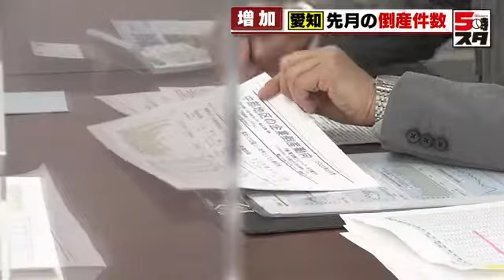【日銀 景気判断を据え置き】今後の愛知の景気は 専門家に聞く（2022年4月7日）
企業の倒産などは今後、愛知の景気にどう影響するのでしょうか？
専門家に詳しく伺います。

一年でおよそ５６０の企業を調査している東京商工リサーチ名古屋支社、嶺澤博徳情報部長です。よろしくお願いいたします。

Ｑ　先月、愛知県で、負債総額１０００万円以上の倒産は２７件で２月よりも１０件増えています。景気が悪くなっているということ？
◆前年同月比では１０件減少、単月の倒産件数をとらえて景気が悪くなっているとは言い難い。

Ｑ　先月の愛知の倒産件数が前年とくらべて減ったのはなぜ？
◆コロナ禍に苦しむ企業を助けるための手厚い支援策や助成金などコロナ禍で耐性を持った企業が回復しているが停滞感も。

Ｑ　企業調査の現場から見た今後の景気の見通しは？
◆やはり自動車業界の生産回復次第倒産増加の指標ととらえる金型、プラスチック成型などの自動車部品、印刷関連業界の倒産が見られるので注視。

Ｑ．ウクライナ問題も影響？
◆現在の状況長引けば、追加制裁により、ロシアからの完全撤退企業も
関連中小零細企業への影響は必至。

コロナやウクライナ問題などがこれからも愛知の景気に影響を与えそうですね。